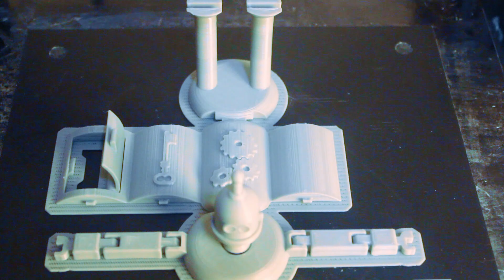3D Print in Place foldable Robot Designed in Fusion360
This is my test print of the 3D printable print in place Robot model that we designed in Autodesk Fusion360 from scratch. I used a cheap unbranded filament to print this test model & as you can see, it worked perfectly as i was able to fold the model into its final pose without breaking it :)

It was really fun working on this Tutorial video & i hope you guys learnt a lot from whatever i shared along the way in this Tutorial series. Below i have given you all the settings that i used to print the model successfully. Go ahead & print one yourself & dont forget to tag me on the socials at any of the handles mentioned below.

Recommended Print Settings:-
** Nozzle Diameter : 0.4
** Layer height : 0.2mm
** Nozzle Temp : 210
** Heated Bed : 60 (or can be left off)
** Use Raft : Yes (Top layers :1,Base Layers :2 , Separation Distance : 0.3mm)
** Top Solid layers : 3
** Bottom Solid layers : 3
** Outline/Perimeter Shells : 3
** inFill Percentage : 20%
Z axis Vertical lift / Z-Hop : 0.5mm